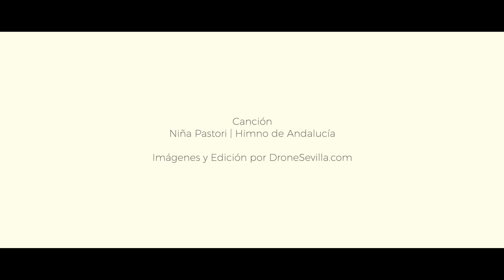Día de Andalucia | Una tierra única y maravillosa